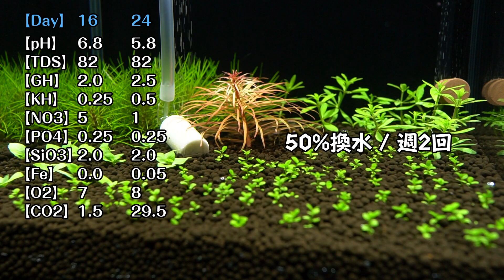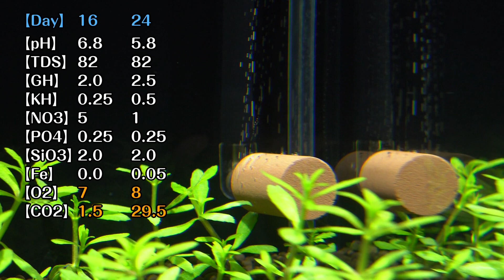【アクアリウム】水草の新芽が萎縮した主な原因は窒素欠乏か？【Aquascape】Nitrogen caused wither of aquatic plants sprout?【20cm #03】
アクアリウム動画の概要:
全体的に新芽が萎縮してしまいました。
水質から見ても主な原因は窒素欠乏だと思います。
RO水を利用する場合はもう少し栄養分を上げるべきかも知れません。

日数: 24日目

水槽: 20cmキューブ 20x20x20cm(8L)
照明: Kessil A80 Tuna Sun
濾過: 無し

生体:
Neocaridina denticulata 'Black'【ミナミヌマエビ 'ブラック'】クロミナミヌマエビ

水草:
Pogostemon erectus【ポゴステモン・エレクタス】
Scrophulariaceae limnophila sp.【ベトナムゴマノハグサ】
Ludwigia inclinata var.verticillata 'Pantanal'【パンタナルレッドピンネイト】
Staurogyne repens【ストロギネ レペンス】
Hemianthus callitrichoides 'Cuba'【キューバパールグラス】

水質:
【NH4/NH3】0mg
【NO2】0mg

【Day】 16→24
【pH】　6.8→5.8
【TDS】 82→82
【GH】　2.0→2.5
【KH】　0.25→0.5
【NO3】 5→1
【PO4】 0.25→0.25
【SiO3】2.0→2.0
【Fe】　0.0→0.05
【O2】　7→8
【CO2】 1.5→29.5

定期的にアクアリウム動画をアップして行きますので、